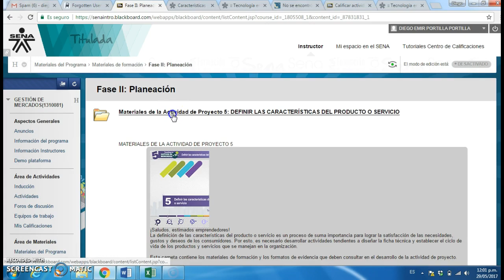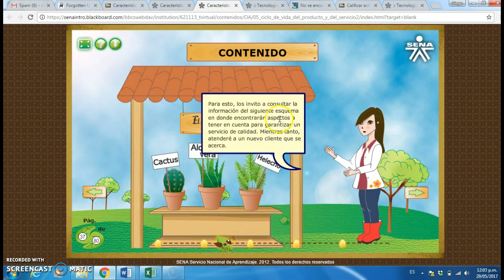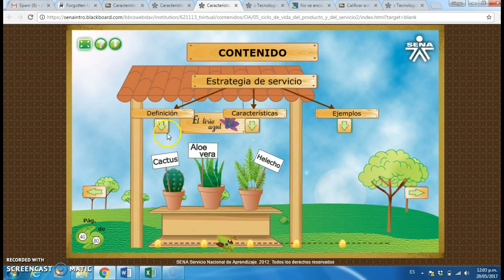Actividad interactiva ciclo de vida